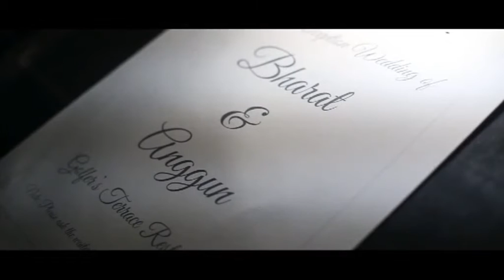Bharat & Anggun's Wedding Trailer